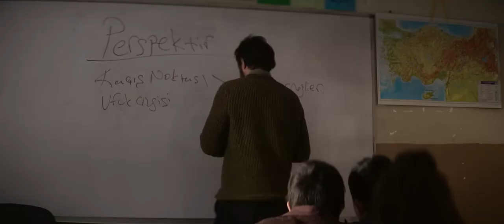About Dry Grasses — Trailer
A young teacher hopes to be appointed to Istanbul after mandatory duty at a small village. After a long time waiting he loses all hope of escaping from this gloomy life. However, his colleague Nuray helps him to regain perspective.